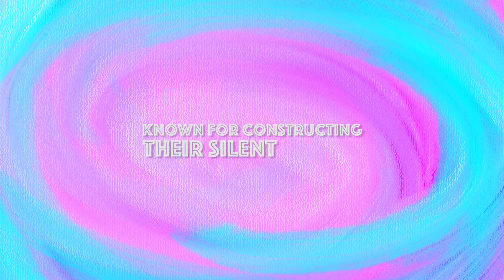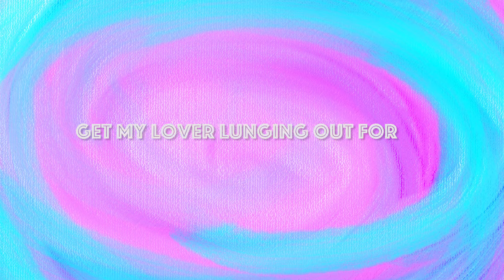The Monocles - Sculptors (Official Lyric Video)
New album "Abandoned" out now!

Video by - Zachary Vaughn
Artwork by - Pedro da Silva